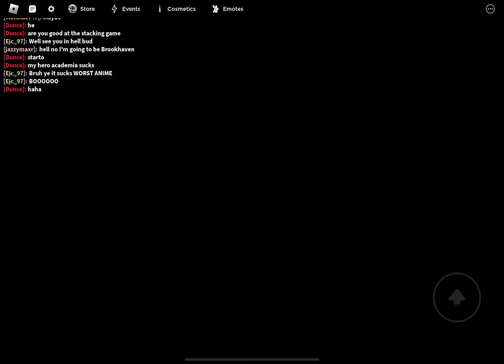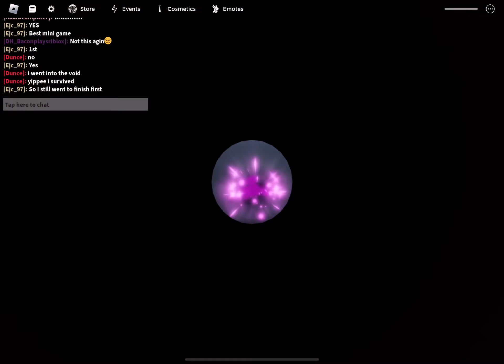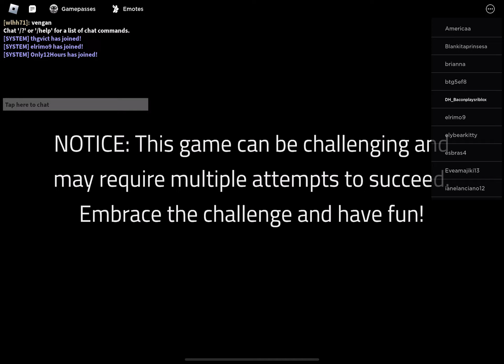The roblox game..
I will tell link to join my server in slap battles!